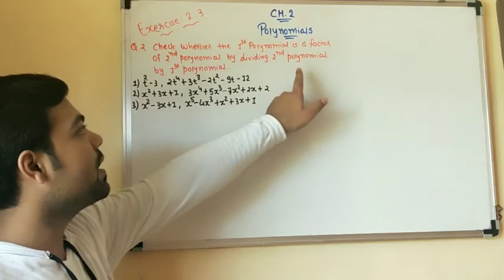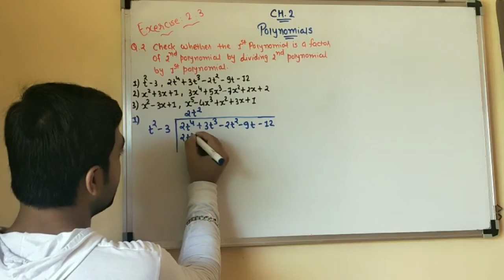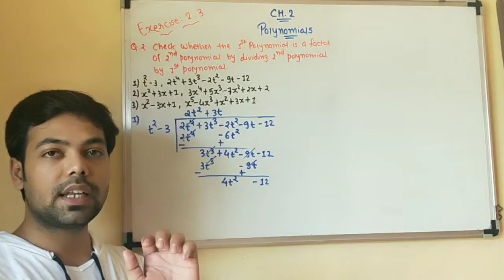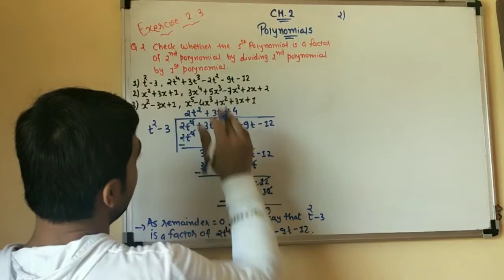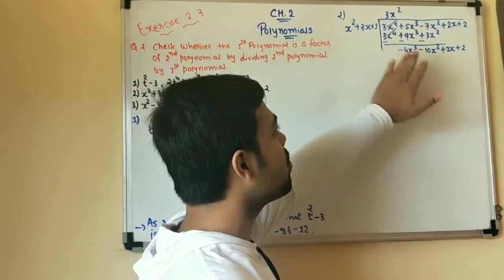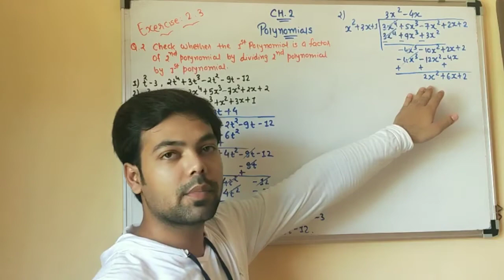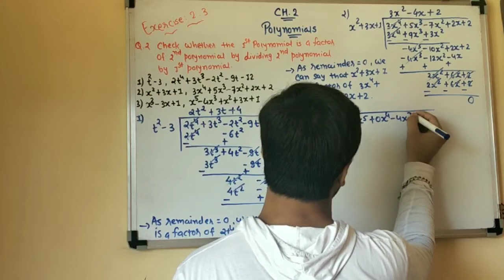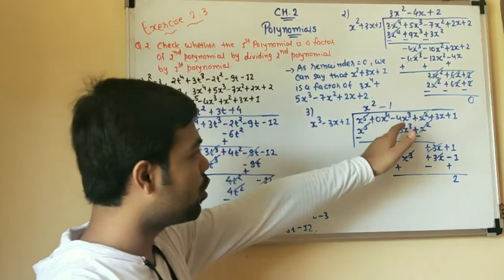10th (NCERT) Maths - Ch.2 - Polynomials - Exercise: 2.3 (Q.2) in Hindi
This video lecture will help 10th students to understand following topics of Maths:

Ch.2 Polynomials:-